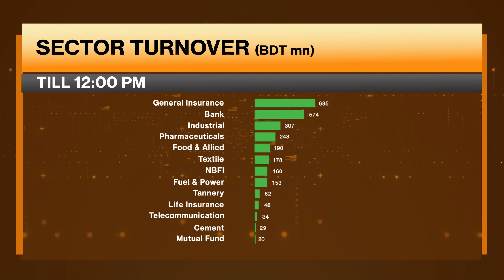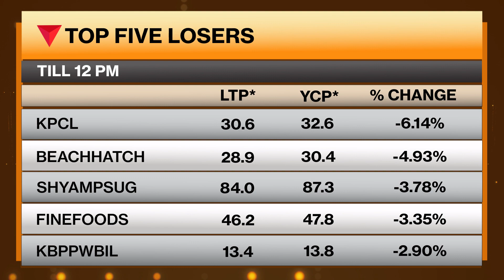Mid-day Update- Dhaka Stock Exchange: 20 December '21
বিশ্রামের মাঝে দুপুর ১২টা পর্যন্ত শেয়ার মাকের্টের অবস্থা জেনে নিন মাত্র ১ মিনিটে।
বাজারের গুরুত্বপূর্ণ সব খবর নিয়মিত পেতে আমাদের সঙ্গে থাকুন।